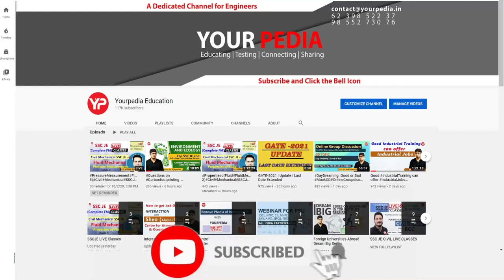Confusion! Should I refer to previous year papers & syllabus for CPCB 2023 Exam Preparation?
Confusion! Should I refer to previous year papers & syllabus for CPCB 2023 Exam Preparation? | Exam Preparation | CPCB Scientist B Preparation | Central Pollution Control Board